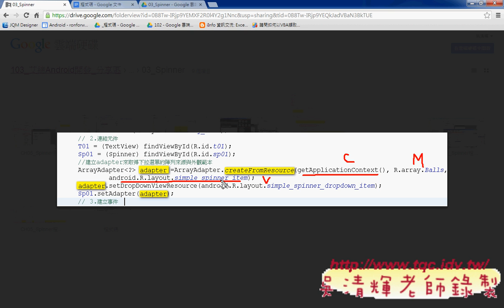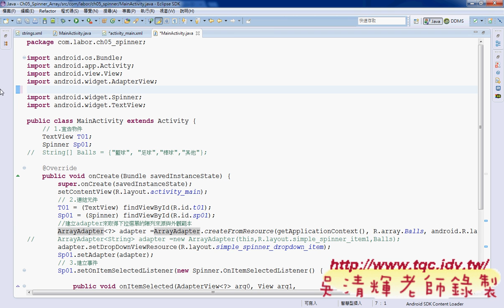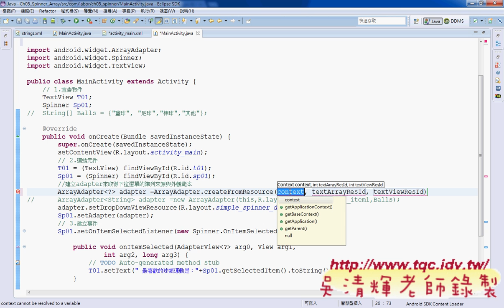08 如何變更Spineer元件顏色Android實務 吳老師1